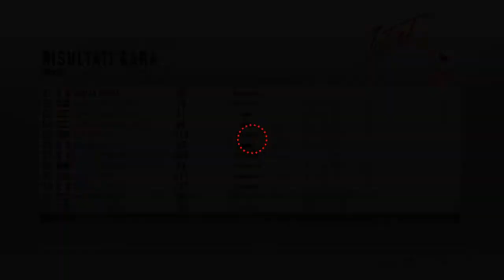MXGP 2019-MX2 GARA 1 Loket-Sono immerso nel fango!